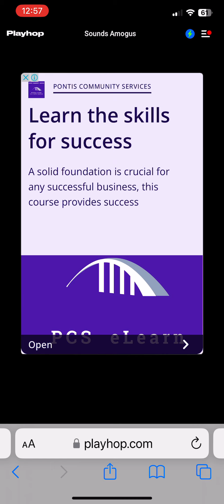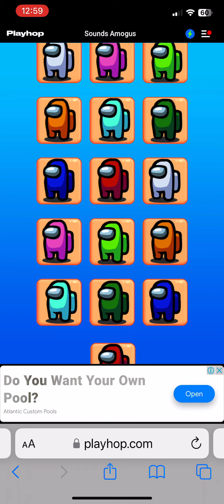among us 32 (featuring